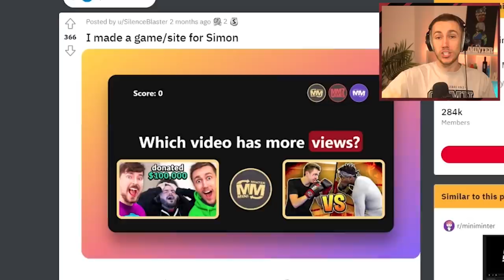I PLAYED A GAME ABOUT MYSELF...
Did I know myself enough?

Simon/Miniminter/mm7games